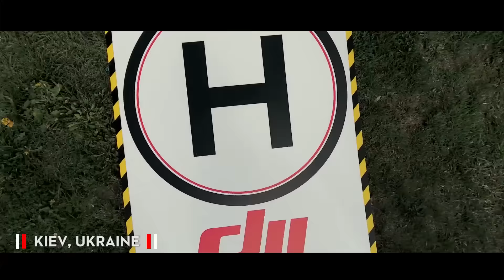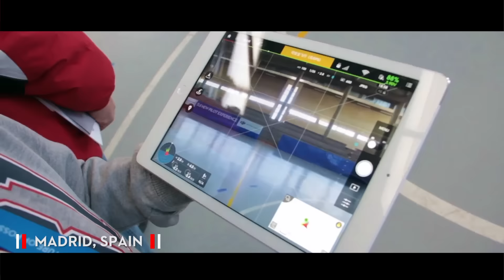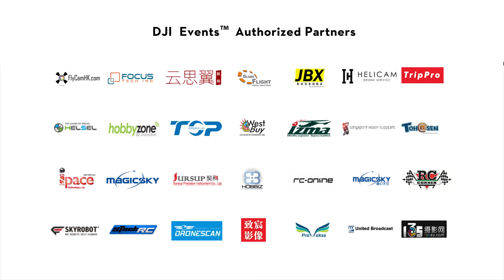DJI - 2016 DJI New Pilot Experience Highlights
Never been to a DJI New Pilot Experience? Here’s what you’ve been missing out on. Join an event today to learn to fly the DJI Phantom, get a lesson in drone technology and safe flying and meet fellow flyers today.